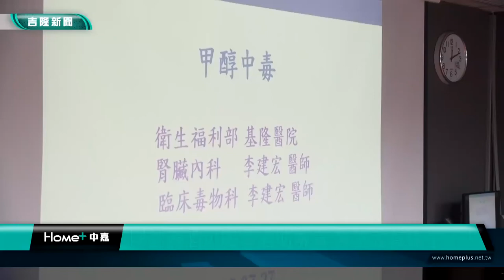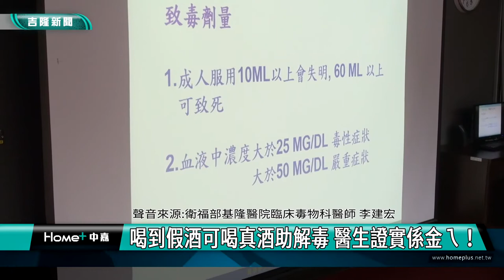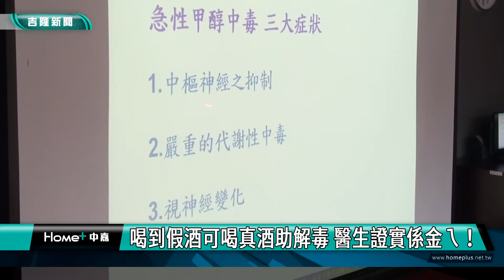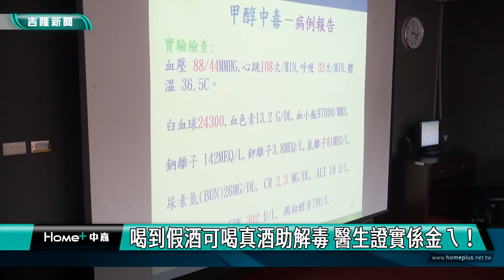新聞 基隆|衛福部基隆醫院臨床毒物科記者會|喝到假酒可喝真酒協助解毒|治療假酒中毒方法之一|乙醇綜合甲醇中毒毒性| 假酒甲醇中毒拖越久越危險|喝到假酒可喝真酒助解毒 醫生證實係金ㄟ！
喝到假酒可喝真酒助解毒 醫生證實係金ㄟ！

(中嘉吉隆新聞記者吳俊松/基隆報導)民眾如果在喝酒之後，出現視力模糊，眼睛有灼熱感，感覺和平常喝酒的情況不太一樣時，就要小心是否喝到假酒也就是甲醇中毒，醫生也證實，如果不小心喝到假酒，可喝真酒也就是利用乙醇協助綜合解毒，這也是醫院治療甲醇中毒的方法之一，不過最好在5到6小時內儘快就醫治療！